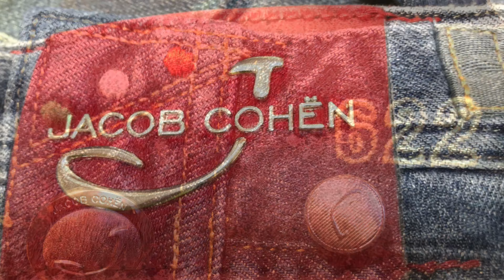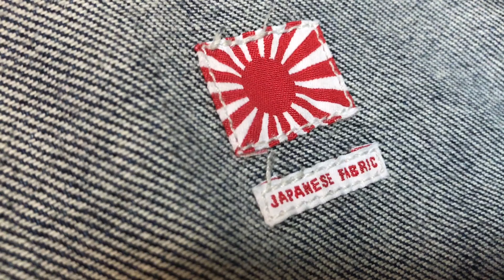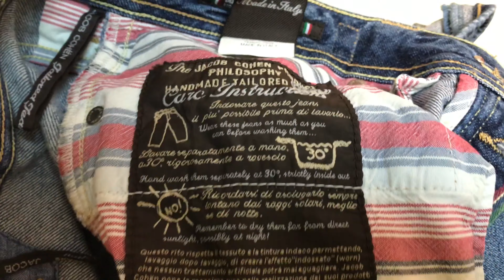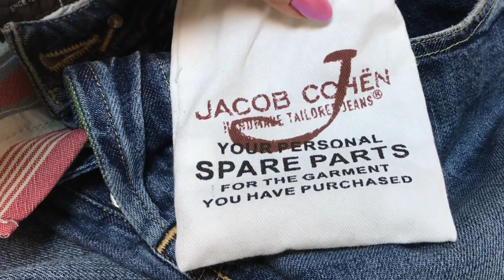Jacob Cohën детально.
"Засыпай с мечтой, просыпайся с целью!"
Это luxury brand модной одежды.
В концепцию производства модного дома Jacob Cohën заложен принцип уникальности и индивидуальности. Каждая коллекция выпускается лимитированным тиражом. Более того, на каждом выпущенном экземпляре одежды данного модного дома присутствует эксклюзивный код, считывая который можно узнать какой мастер приложил руку к изготовлению данного изделия.

Особое место в производстве одежды под брендом Jacob Cohën занимает экологичность производственных процессов. Так в процессе стирки и окрашивании материалов исключено применение каких-либо синтетических химикатов. Вместо этого в процессе используется прочная Греческая пемза, а материал окрашивается органическими красителями натурального происхождения, которые ко всему прочему обладают гипоаллергенными свойствами.

В  видео я подробно  показываю детали такой одежды. А то, что не передать в видео - это невероятно  мягкий и теплый материал.
А за счет особого метода производства денима "Курабо", эти джинсы очень эластичны. Снаружи они выглядят как обычные джинсы.

2